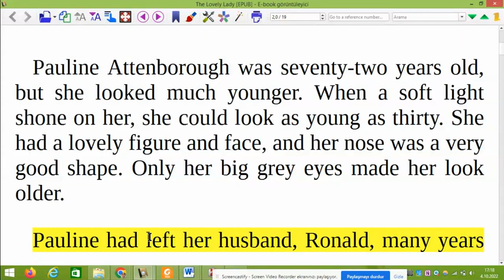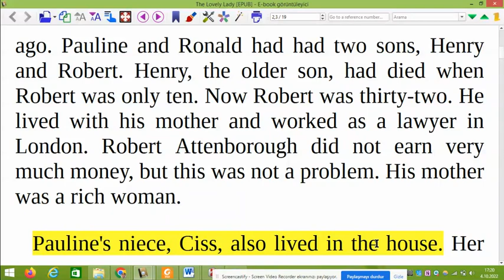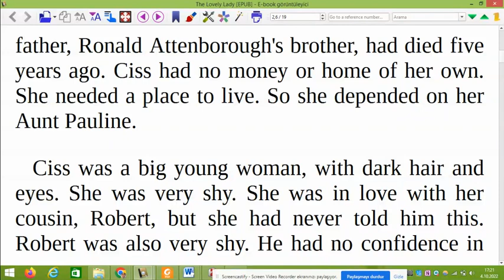Bölüm 1 - The Lovely Lady (Level 1 - Türkçe Sesli Anlatımlı İngilizce Hikaye Çevirileri)